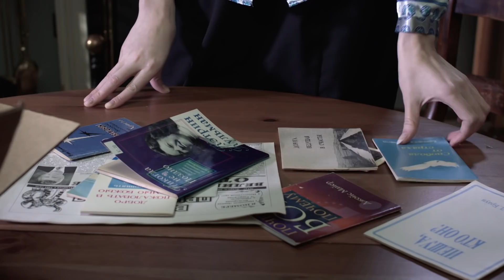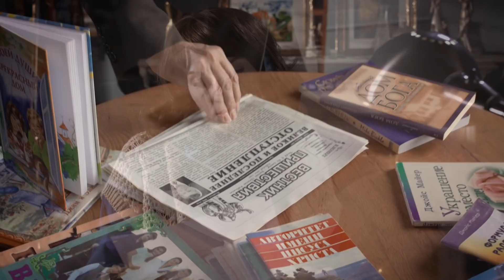I Stood At the Cross of Jesus. Then I Looked Up & Saw This…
Every Sunday an illiterate man miraculously read his Bible to his 11 children. He later died in Siberia for his faith! But it bore fruit two generations later: Natasha Schedrivaya.

Natasha Schedrivaya reveals the improbable plan God had for her life and the supernatural journey that led her to a radical conversion from communist/atheist to a believer in Jesus. Natasha’s story is an invitation to believe that God has a plan for your family! Natasha never imagined she would carry the Gospel to 36,000 villages in the former Soviet Union. What she learned is simple: God is real and you can have a real relationship with Him.

Fresh Perspectives on Physical Healing (CD) Natasha has seen many miracles and she shares the 4 voices that speak to anyone who needs healing:

• The voice of your Body (sickness or pain)
• The voice of the Doctors
• The voice of Religion
• The Voice of God (The Truth)

Natasha helps you make the Voice of God the final authority in your life. Healing follows!

The Simplicity of the Message (CD). Natasha relies on the power and simplicity of the Gospel message in 4 principles anyone can share. Just add some of your own story.

The Right Kind of Knowledge (CD). It is not God’s plan to present you with a book of rules. But spend time with Him! Knowing God produces trust. Once you have confidence, the size of a problem does not matter. His mercies are new every morning. Focus on that!

Making Jesus Irresistible (CD) Natasha’s unlikely story is a picture of God moving on our level. As God manifests His love Jesus becomes irresistible—even when people have been deprived of the Gospel for generations!

Natasha Schedrivaya is the first woman bishop of the former Soviet Union. Since becoming a believer she has carried the gospel of Jesus to 36,000 villages.